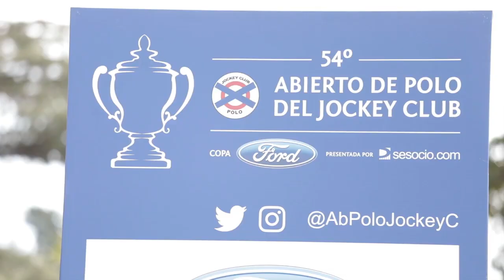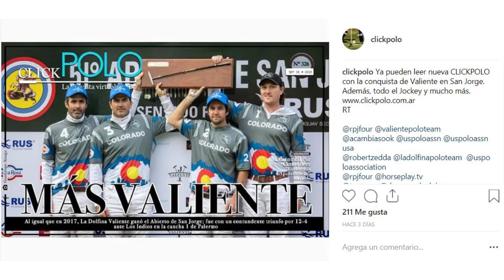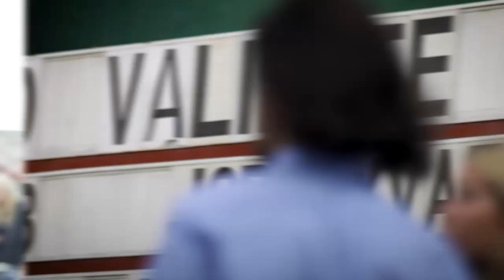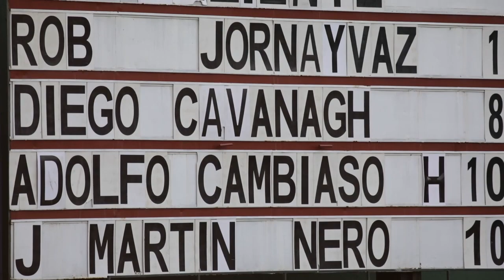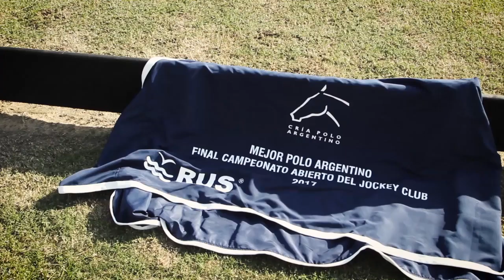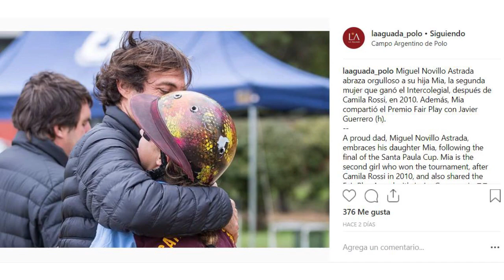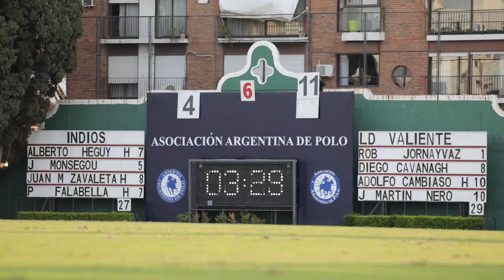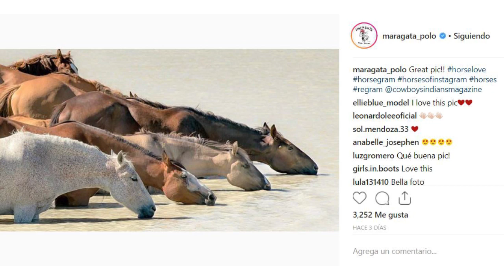CLICKPOLO TV #170: Sapo Caset y Valiente campeón de San Jorge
Juanma Nero, Pite Merlos, Rob Jornayvaz, Sebastián Merlos, Sapo Caset y Agustín Obregón. Un programón